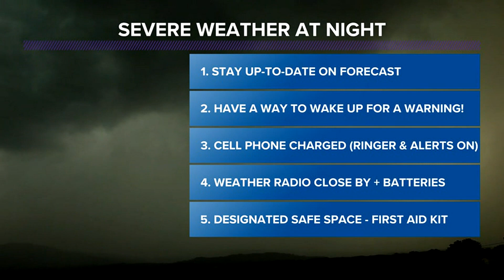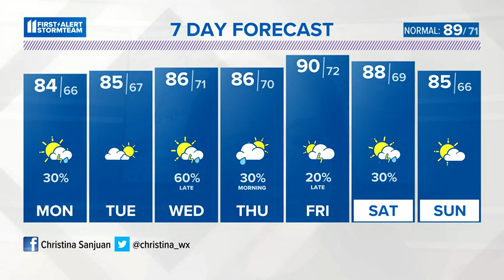Strong to severe thunderstorms possible overnight in Kentuckiana.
Showers and thunderstorms are headed toward Kentuckiana overnight. Here's the latest track and impacts from WHAS11 Meteorologist Christina Sanjuan